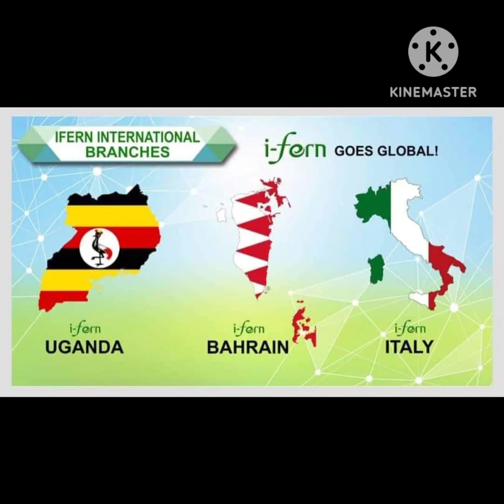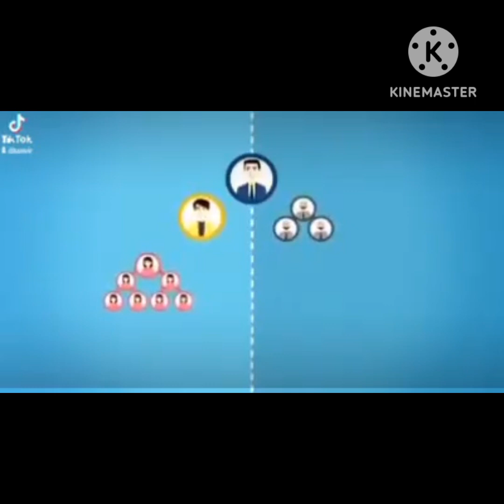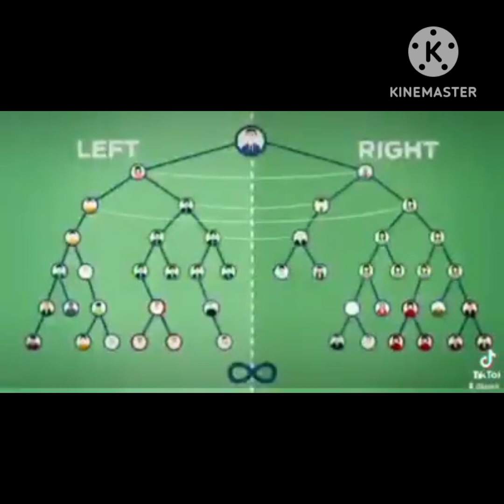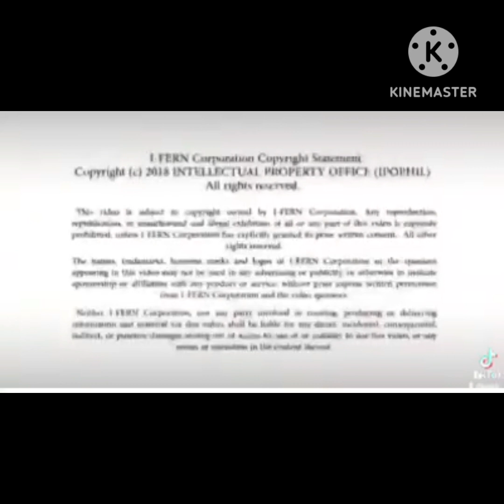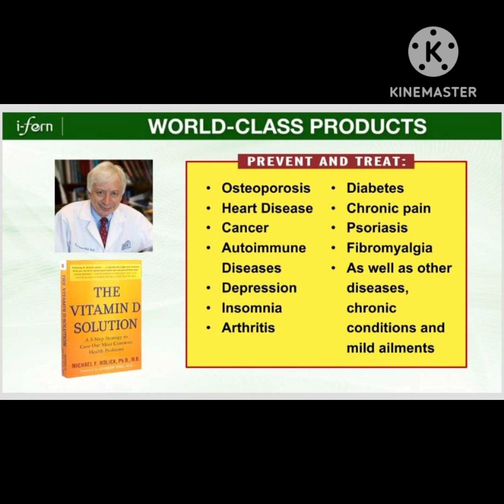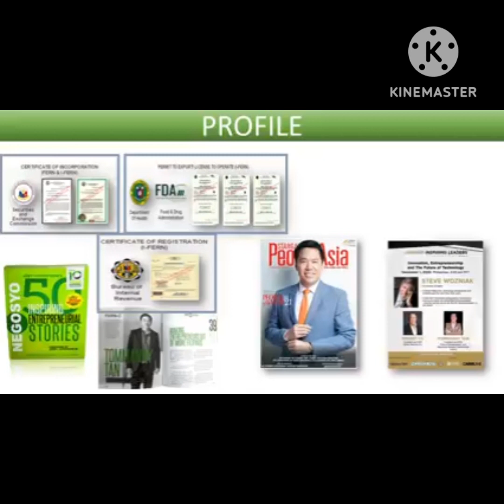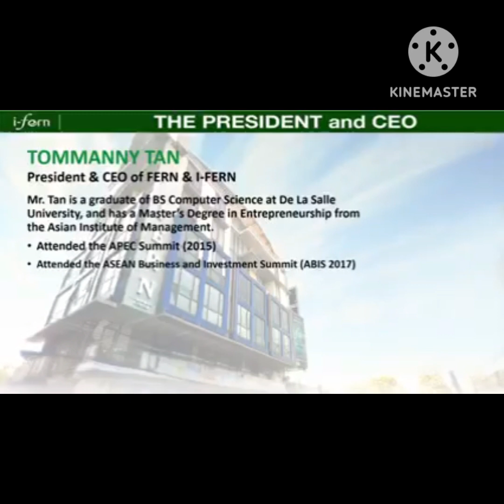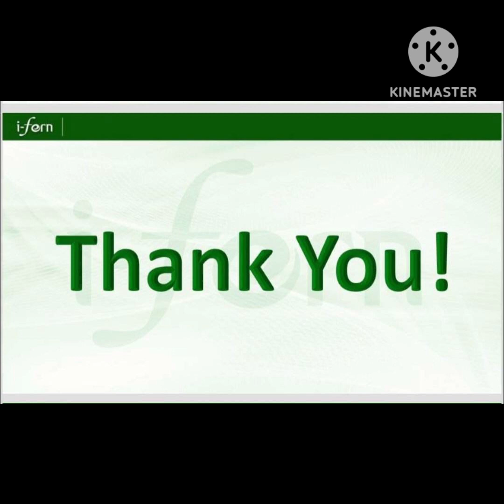I-FERN TEAM AFRICA PRESENTATION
JOIN UD NOW